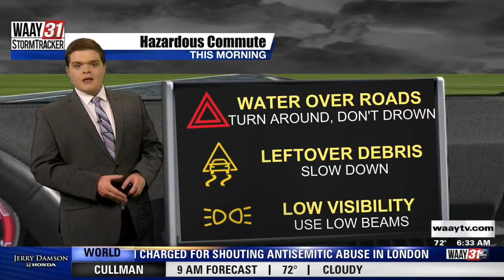Flood Impact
The impact flooding caused by heavy rain has had across North Alabama